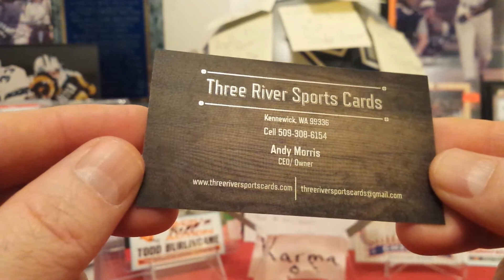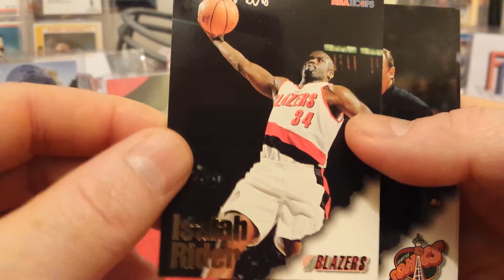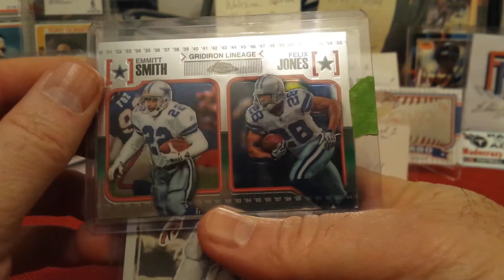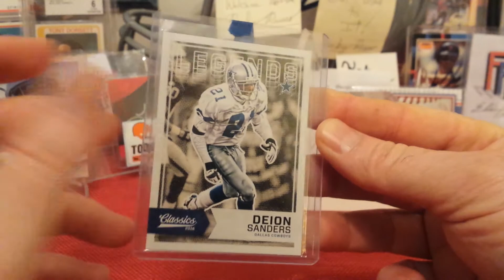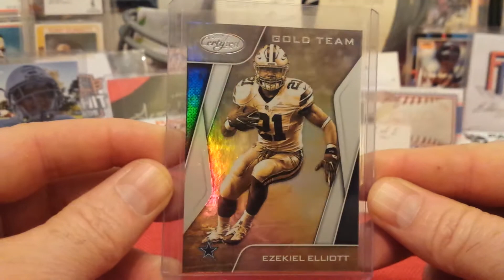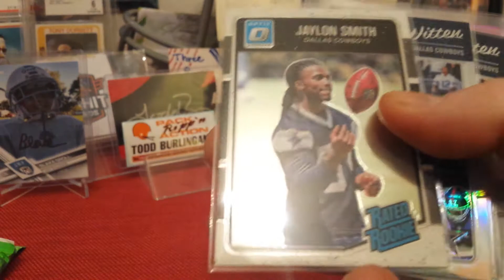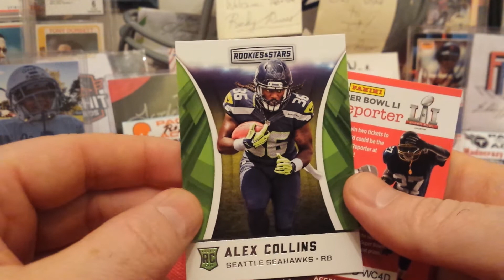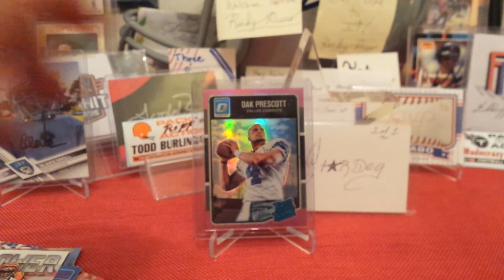Card Family Mail Day (3 packages)